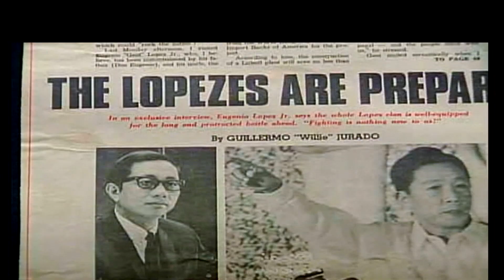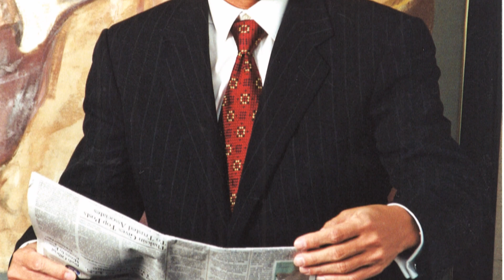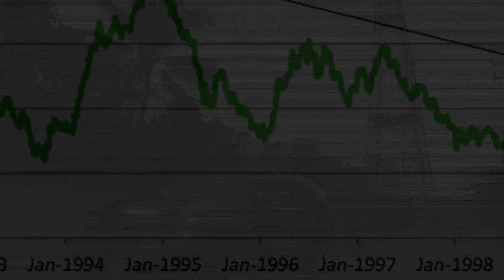GABBY LOPEZ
EL3 Bio narrated by SergeOsmeña